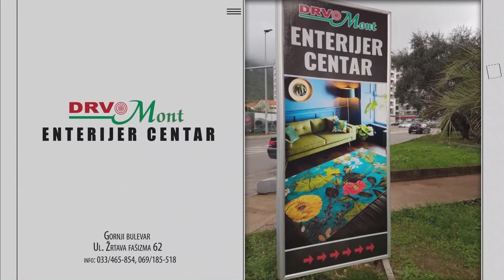Budvansko ljeto, podgoričke priče 06.08.2024.